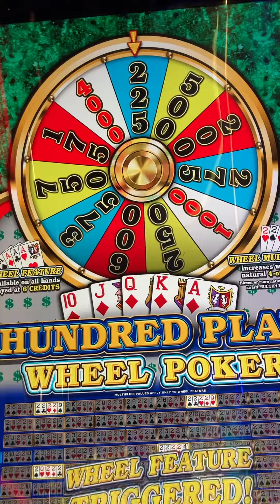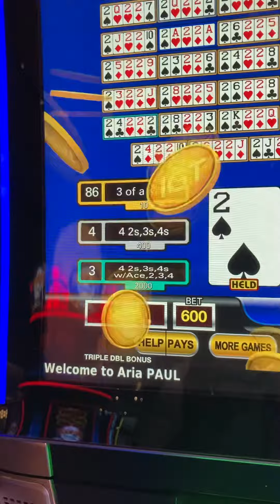September 7, 2023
Hundred play wheel, Sept 6,Aria